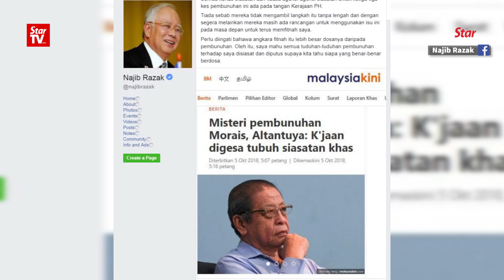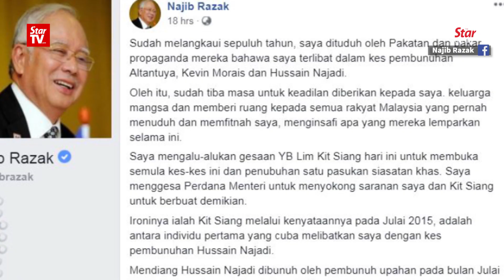Najib wants high-profile murder cases to be reopened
Former prime minister Datuk Seri Najib Tun Razak said he had been slandered and linked to the high-profile murder cases for more than a decade.

With that, he agrees with his long-time rival Lim Kit Siang to call on the authorities to reopen the cases to clear his name.